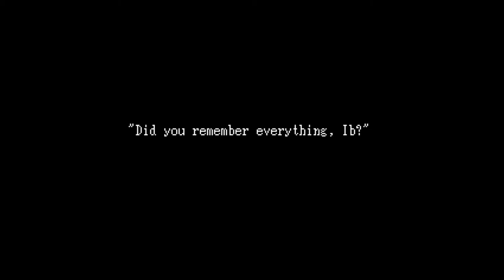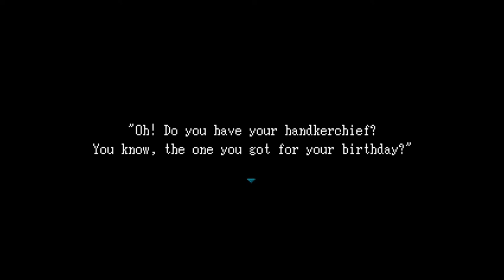Let's Play Ib Part 1 With Simon Spencer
Simon Plays through Ib, spencer kinda joins